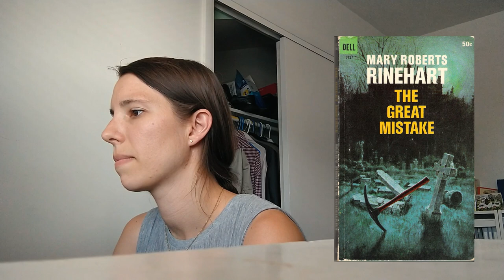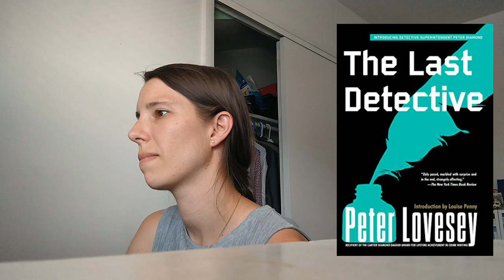Janelle Saves My August Reading!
Janelle @TooFondofBooksJH

Books Mentioned In This Video:
1. Death Below Stairs – Jennifer Ashley
2. Murder on Astor Place – Victoria Thompson
3. The Great Mistake – Mary Roberts Rinehart
4. The Marlow Murder Club – Robert Thorogood
5. The Man in the Brown Suit – Agatha Christie
6. The Last Detective – Peter Lovesey
7. Murder in Old Bombay – Nev March
8. Date with Death – Julia Chapman
9. Murder on Black Swan Lane – Andrea Penrose
10. Murder at Morrington Hall – Clara McKenna